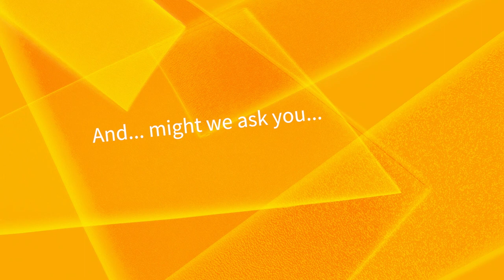1.1 Willkommen! Team Vorstellung